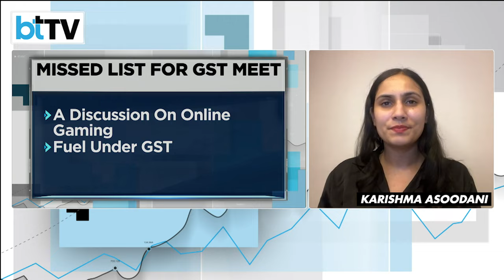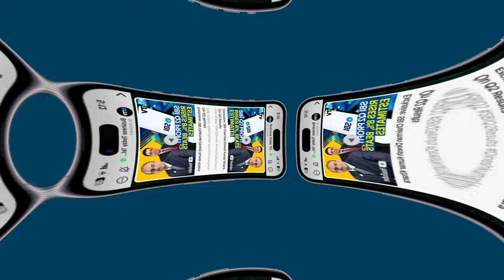53rd GST Council To Consider Quashing Retrospective Taxes For Online Gaming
The 53rd GST Council meeting scheduled for June 22nd. BT TV was the first to bring you this exclusive update: the central government is considering quashing retrospective tax for the Indian online gaming industry. This topic could be discussed on Saturday.  The proposed Section 11A under the CGST Act could waive off unpaid levies for online gaming companies, providing significant relief from pending tax notices. However, it's important to note that the central government is unlikely to change the current 28% tax rate. The Fitment Panel has several key suggestions. They propose referring GST on tobacco products to the Rate Rationalisation Committee. Additionally, GST exemptions might include aerated drinks and a blanket exemption for fertilizers. There are also proposed GST rate reductions: aircraft parts from 18% to 5%, solar cookers from 18% to 5%, and carton boxes for apples from 18% to 12%. Notably, discussions on online gaming and fuel under GST have been missed for this 53rd meeting. Karishma Asoodani brings in a detailed report.